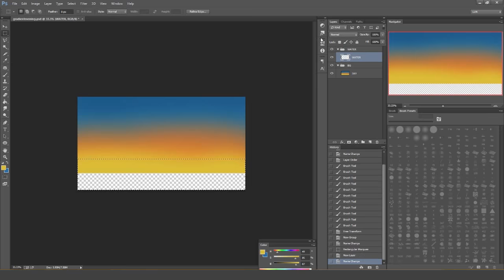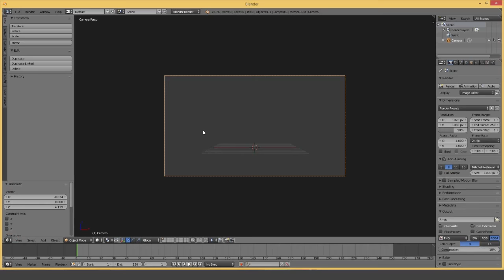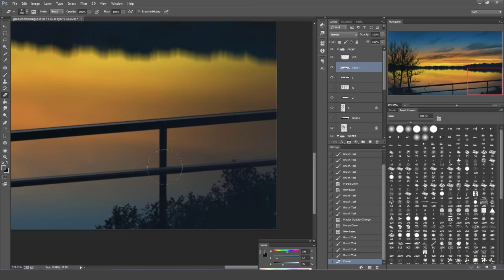Lets Paint Evening Lake Scene Using Photoshop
45 minutes Photoshop evening lake scene painting. Trees are using Blender3d. One easy trick for painting reflection of lake water, is to vertical flip and blur the cloud layers.